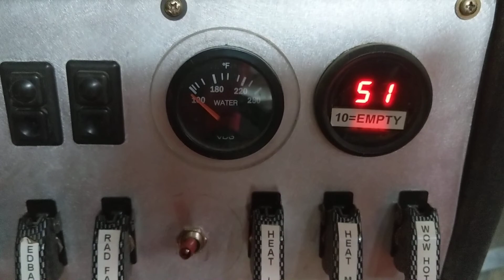Pitchblack Rally e30 - M50TU swap (first start)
Just a quick vid of the first start of the newly-swapped M50TU, for posterity. Fired right up no problem. Car previously had a 1.8L M42 engine, and before that a 1.8L M10 engine. Car is used for stage rally and (SCCA) rallycross.